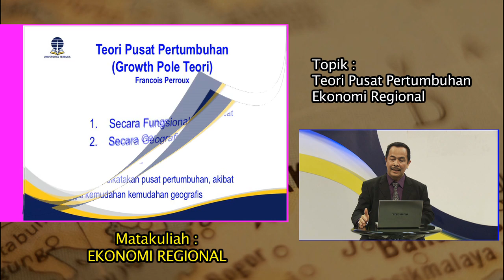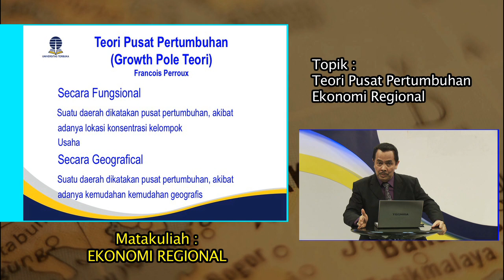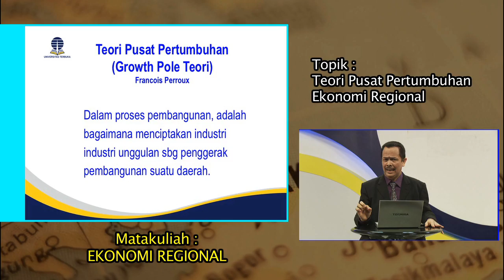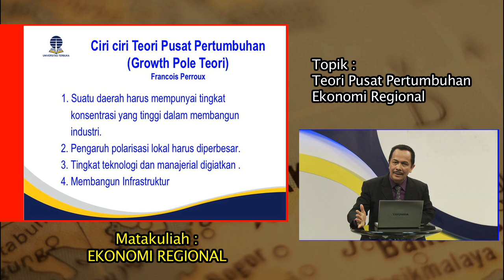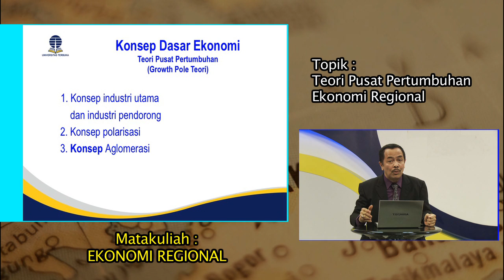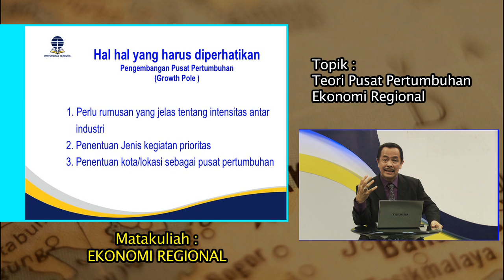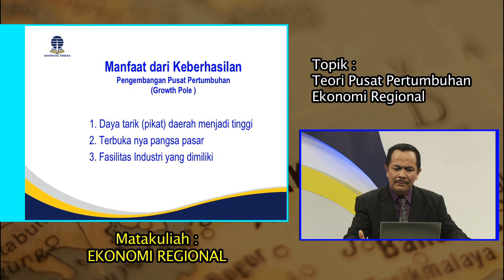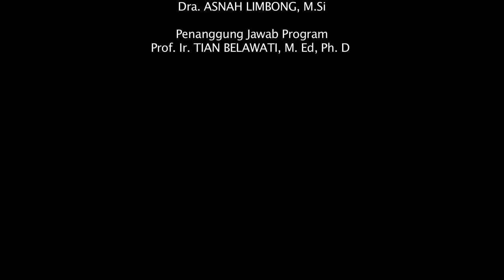ESPA4425 Ekonomi Regional - Topik, Growth Center Teori Pusat Pertumbuhan Ekonomi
Topik, Growth Center Teori Pusat Pertumbuhan Ekonomi
ESPA4425 Ekonomi Regional